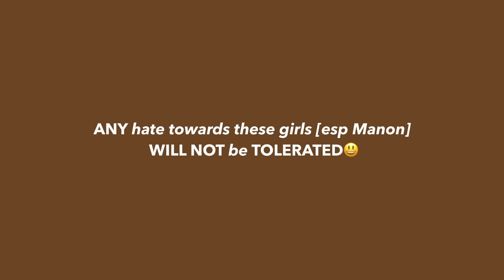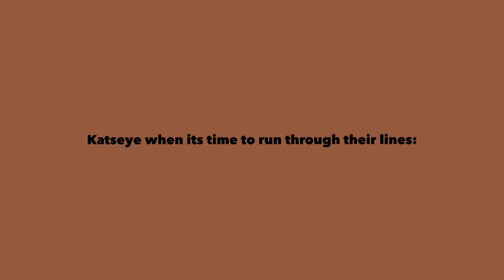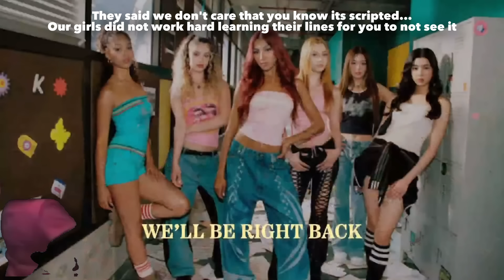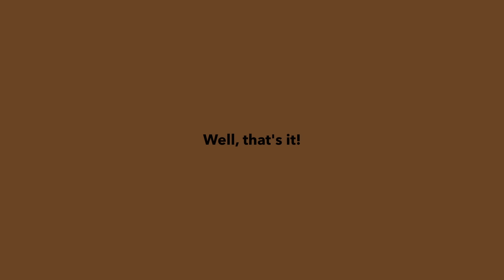katseye being UNHINGED and CHAOTIC for a little over 8 minutes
If you enjoyed this video, consider checking out my other videos too❤️